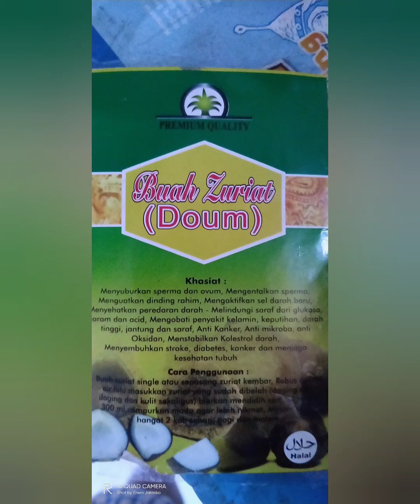biar tahan orgasme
Solusi bagi yg susah,hamil,yg kena diabetes,jantung penyakit kelamin Monggo konsumsi ini